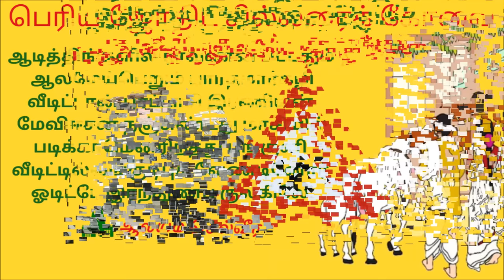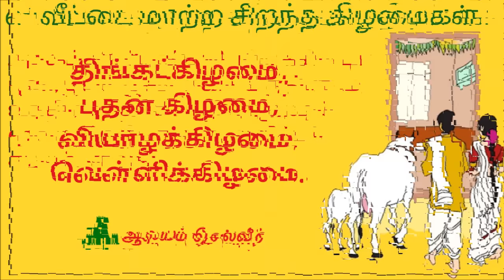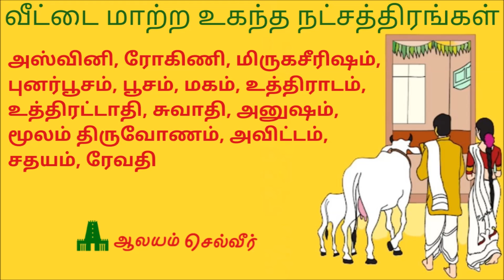இந்த மாதத்தில் மட்டும் புது வீடு குடி போகாதீங்க | வீடு குடி போக கூடாத மாதங்கள் | வீடு குடி போகலாமா?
வீடு குடி போகலாமா? வீடு குடி போக உகந்த மாதங்கள், Veedu Kudi Poga Nalla Matham.

ஆடித்திங்களில் ராவணன் பட்டதும்
ஆலமேய்பெறும் பாரதமார்கழி
வீடிட்டான் புரட்டாசி இரணியன்
மேவிஈசன் நஞ்சுண்டது மாசியில்
படிக்காமெனரிந்தது பங்குனி
பாருக்குள்ளேகினன்மாபலி ஆனியில்
வீடிட்டில்லங்குடிபுக வேண்டினோர்
ஓடிட்டே இரந்துண்ப ருலகிலே.

அதாவது,

ஆனி மாதம்,
ஆடி மாதம்,
புரட்டாசி மாதம்,
மார்கழி மாதம்,
மாசி மாதம்
பங்குனி மாதம்

இந்த ஆறு தமிழ் மாதங்களில் எந்த மாதத்திலும் நாம் இருக்கும் வீட்டை விடுத்து  வேறு வீட்டிற்கு குடித்தனம் போனால் துன்பமும், துயரமும், கஷ்டநஷ்டமும், கவலையுமனுபவித்து, வறுமை வாட்டும், என்பதே இந்த பாடலின் பொருள்.

வீட்டை மாற்ற சிறந்த கிழமைகள்:

திங்கட்கிழமை, புதன் கிழமை, வியாழக்கிழமை, வெள்ளிக்கிழமை. இந்த நான்கு கிழமைகளும் கிரகப்பிரவேசம் செய்வதற்கு உகந்த கிழமைகள்.

வீட்டை மாற்ற சிறந்த நட்சத்திரங்கள்:

அஸ்வினி, ரோகிணி, மிருகசீரிஷம், புனர்பூசம், பூசம், மகம், உத்திராடம், உத்திரட்டாதி, சுவாதி, அனுஷம், மூலம் திருவோணம், அவிட்டம், சதயம், ரேவதி ஆகிய நட்சத்திரங்கள் வீடு கிரகப்பிரவேசம் செய / புது வாடகை வீட்டிற்கு குடி போக உகந்த நட்சத்திரங்கள் என்கிறார்கள் வாஸ்து நிபுணர்கள்.

‘நல்ல நாளும் நட்சத்திரமும் பார்த்து குடிபோகணும்’ என்பது நம் முன்னோர்கள் சொன்ன முது மொழி எனவே நமது அன்பகர்களும் இதை பின்பற்றி பலனடையுமாறு கேட்டு கொள்கிறோம்

வீடு குடி போக உகந்த மாதங்கள், Veedu Kudi Poga Nalla Matham Tamil, வீடு குடி போக உகந்த மாதங்கள், வாடகை வீடு குடி போக உகந்த மாதம், வீடு குடி போக கூடாத மாதங்கள், பொதுவாக கேட்கப்படும் கேள்விகள், தை மாதம் வீடு குடி போகலாமா, மாசி மாதம் வீடு குடி போகலாமா, பங்குனி மாதம் வீடு குடி போகலாமா, சித்திரை மாதம் வீடு குடி போகலாமா, வைகாசி மாதம் வீடு குடி போகலாமா, ஆனி மாதம் வீடு குடி போகலாமா, ஆடி மாதம் வீடு குடி போகலாமா, ஆவணி மாதம் வீடு குடி போகலாமா, புரட்டாசி மாதம் வீடு குடி போகலாமா, ஐப்பசி மாதம் வீடு குடி போகலாமா,
கார்த்திகை மாதம் வீடு குடி போகலாமா, மார்கழி மாதத்தில் வீடு குடி போகலாமா, கிரகப்பிரவேசம் செய்ய நல்ல மாதம், புது வீடு பால் காய்ச்சுதல், கிரகப்பிரவேஷம், கிரகப்பிரவேசம் செய்ய நல்ல நாள்
veedu kudi poga nalla matham tamil, veedu kudi pogum naatkal, veedu kudi pogum nalla naal.